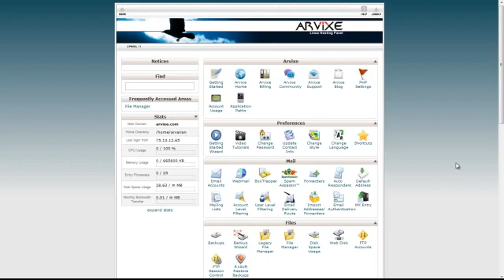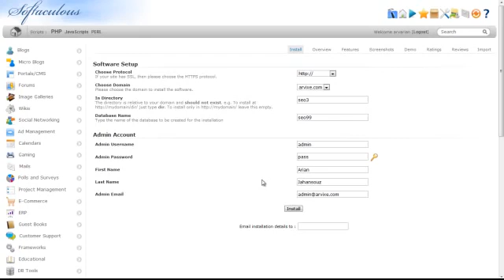cPanel Hosting Tutorial - How to Install Seo Panel Using Softaculous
cPanel Hosting Tutorial: This video will give you a step by step guide on how to install Seo Panel from your cPanel using Softaculous.